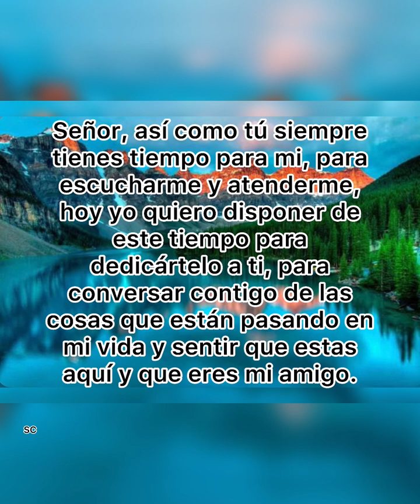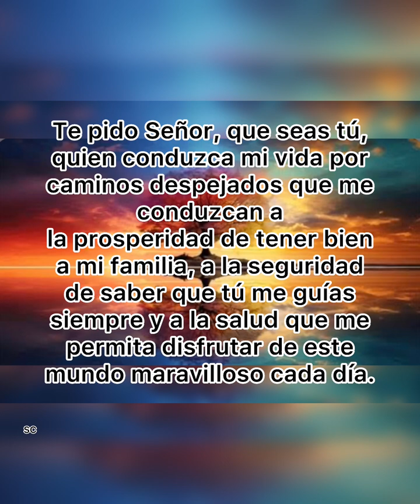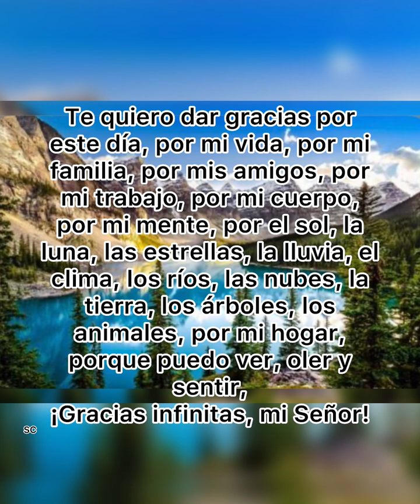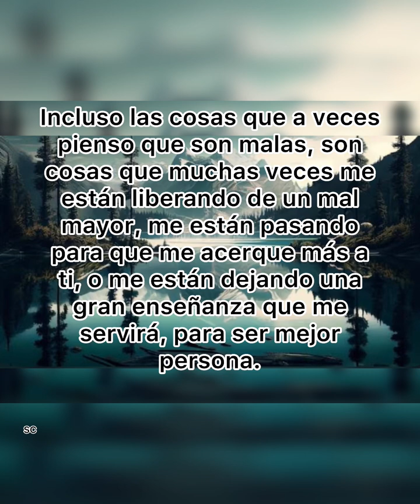Conversando con DIOS 🙏🏻, dedica unos minutos al día y verás hermosos y Bendecidos cambios en tu vida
DIOS Bendiga Tu Vida, Con tu testimonio puedes ayudar a las persona 🙏🏻